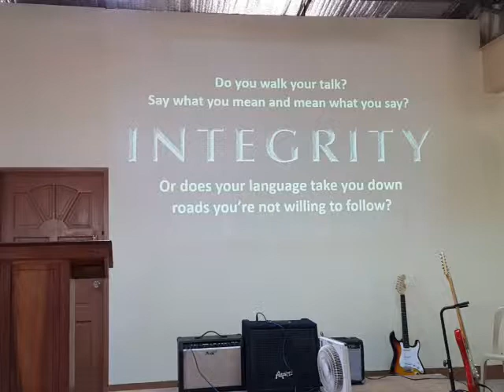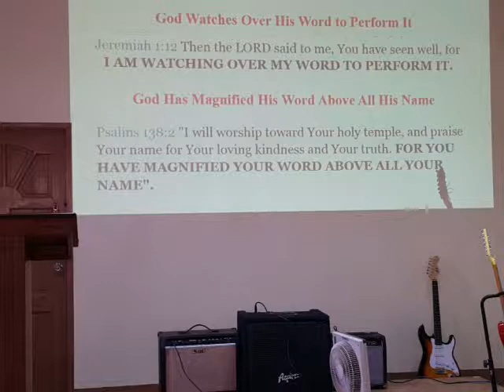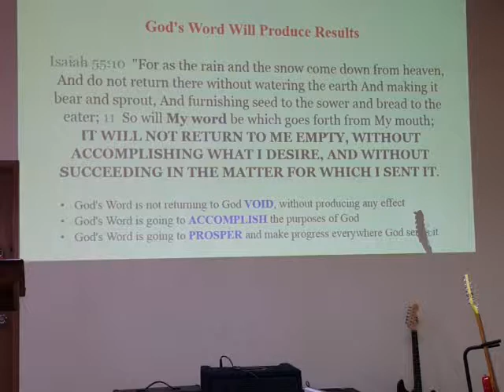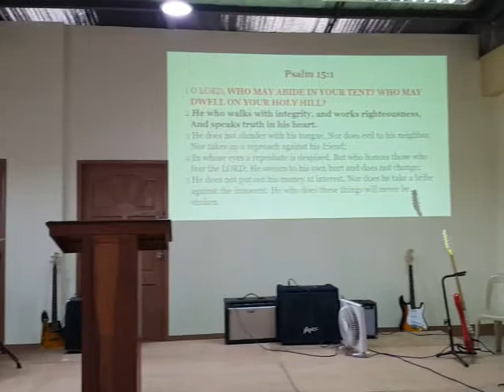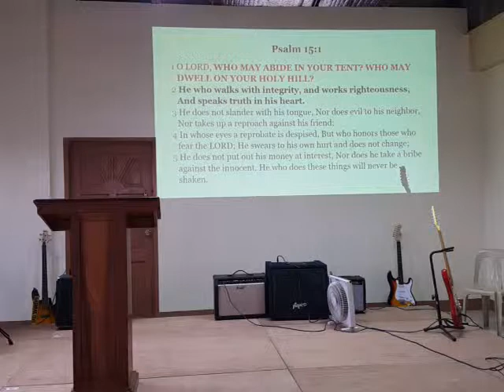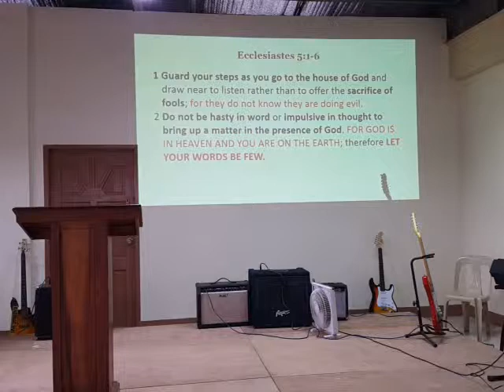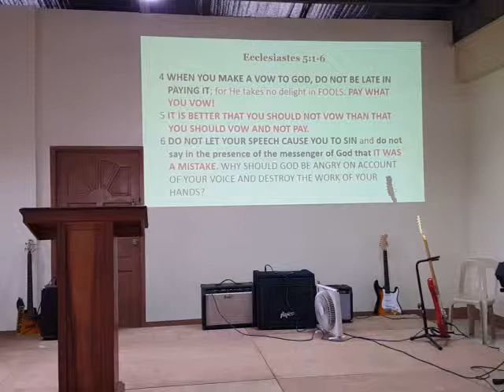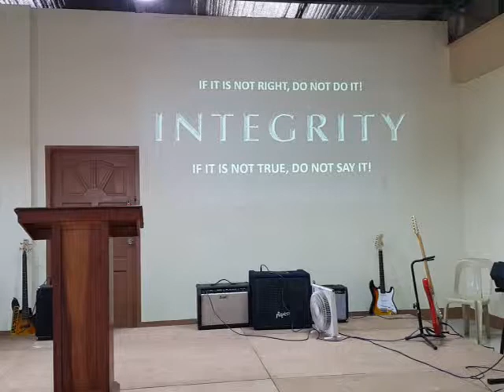Integrity Jan 10 2016